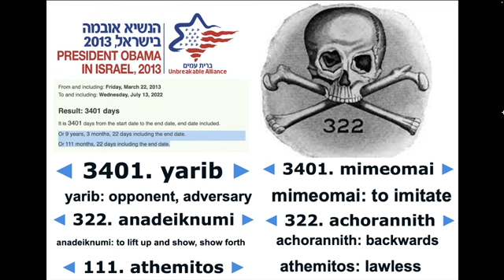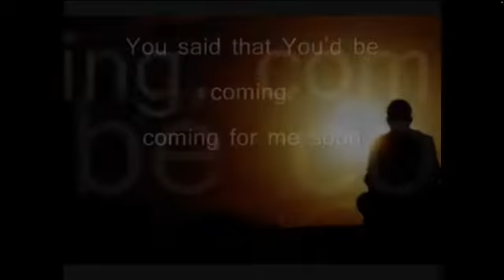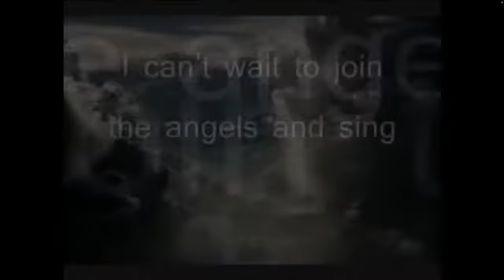THE UNBREAKABLE ALLIANCE RENEWED JULY 13, 2022